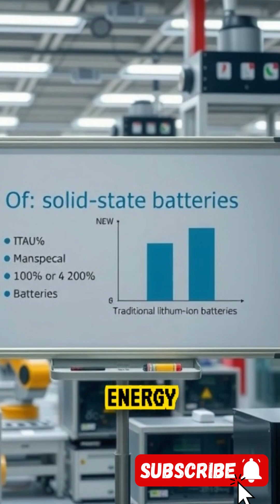Electric Car Battery 2025 🔋 | Faster Charging, Longer Range & Future Tech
"Electric car battery technology in 2025 is changing the future of EVs! From solid-state breakthroughs to fast charging and 600+ mile ranges, here’s everything you need to know about the next generation of electric vehicles. 🚗⚡